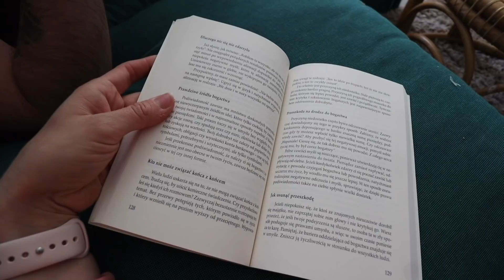z Nim ciężko cokolwiek nagrać 🤣 | VLOGMAJ #14